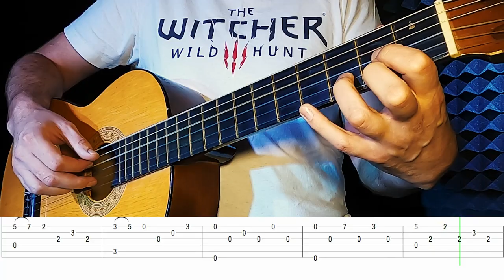A Tavern on the Riverbank - The WITCHER 2, guitar tabs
Таби guitar pro (gp5) "A Tavern on the Riverbank " доступні для скачування за посиланням
From Ukraine with love
Composer: Adam Skorupa
Composer: Krzysztof Wierzynkiewicz
This is an unofficial fan work and is not approved/endorsed by CD PROJEKT RED